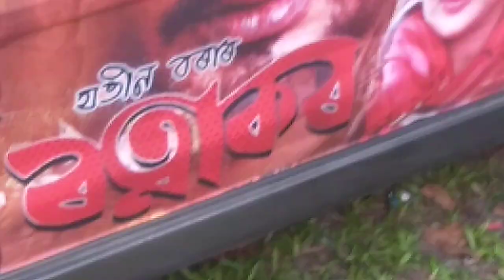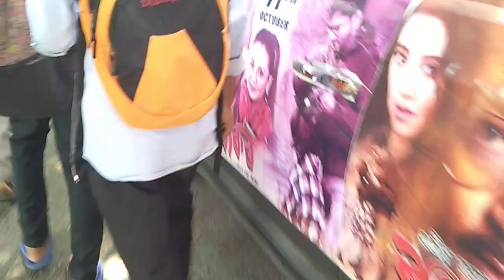Ratnakar team { Ratnakar movie} in chatia college ll promotion movei in chatia college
team ratnakar in chatia college